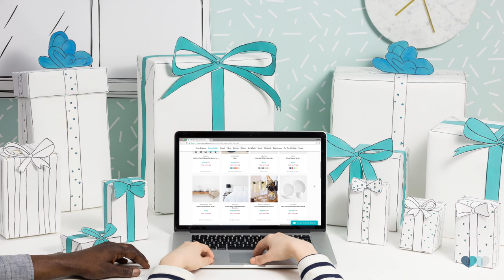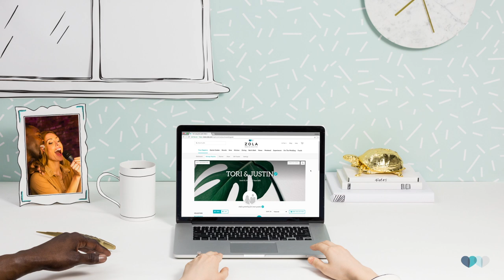Zola | The All-In-One Wedding Registry | How It Works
We're Zola, the wedding registry that'll do anything for love. What does anything mean? It means whatever, whenever, wherever our couples need. We go to great lengths to find the best brands, both known and unknown. We develop technology that helps couples get more out of their registry, letting them personalize everything with their own notes and pictures, add gifts from any website, and ship at their convenience.

Sometimes anything means more than that. Sometimes it means going to someone's house and helping them unbox things for them. Sometimes it means getting on the phone and talking them through their seating plan. Or being a last minute stand-in counselor, when the stress gets to be too much. We are just so honored to be a part of this moment in a couple's life, and we'll do whatever we can to make it as wonderful as it can be.

Discover how Zola works with this how-to video, then start your register at zola.com today.